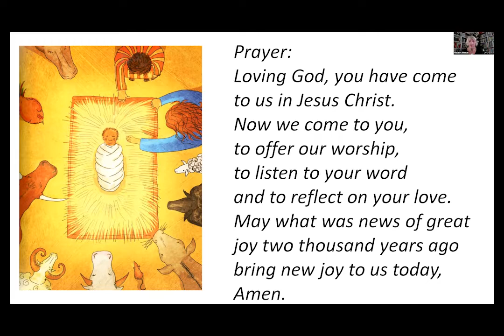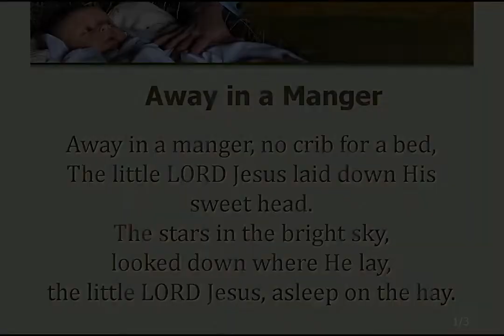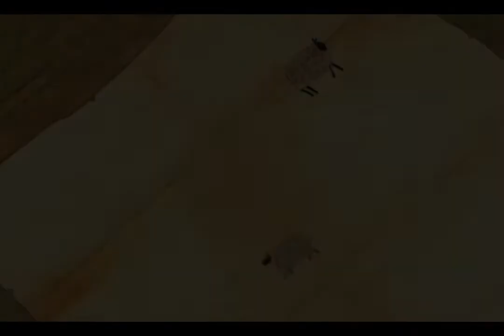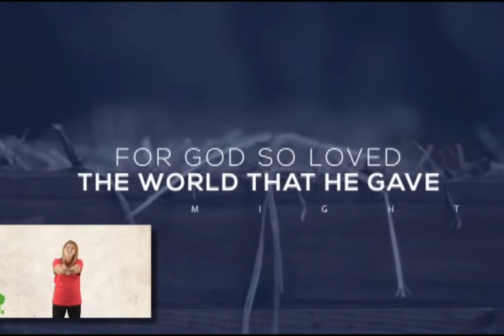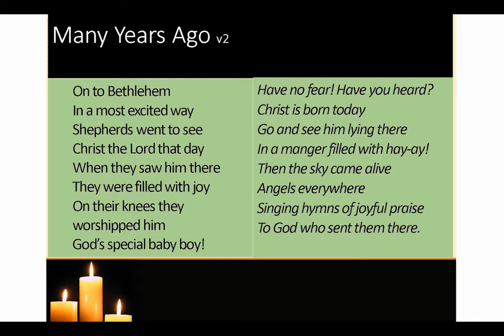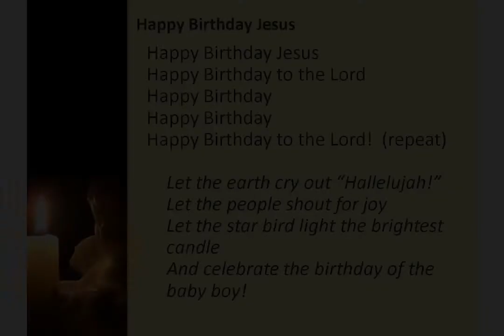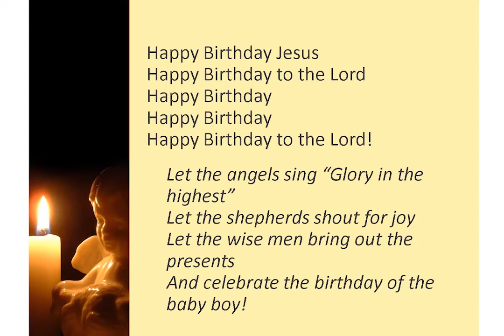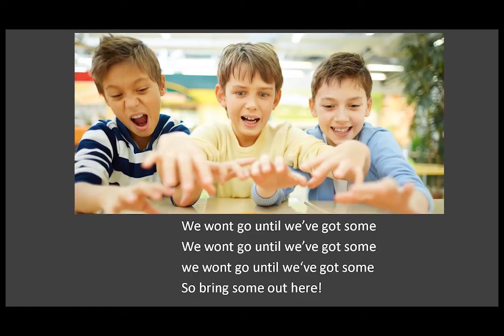Christmas Eve Virtual Service 2021_Viv Coleman